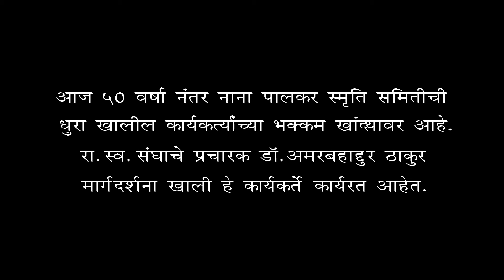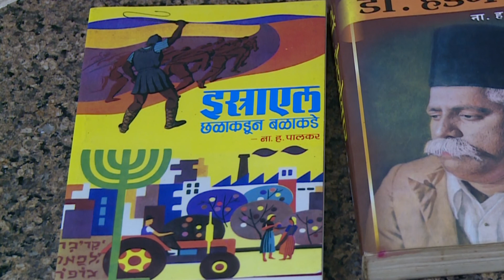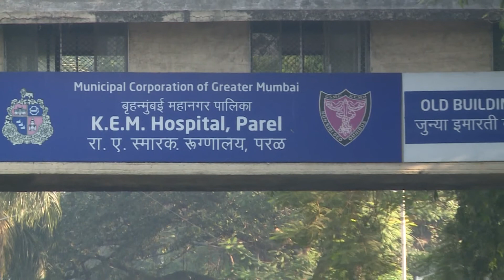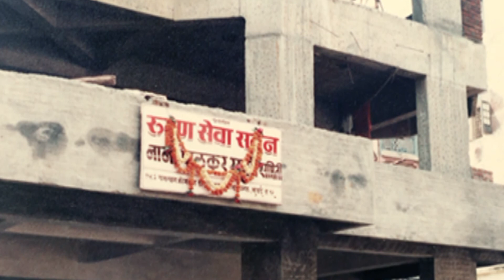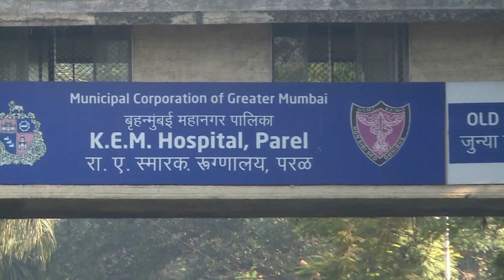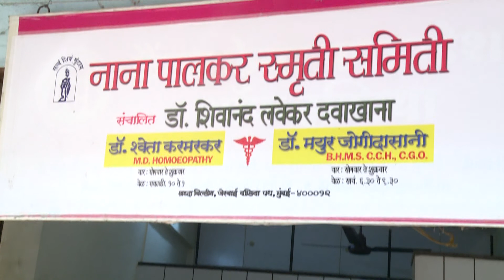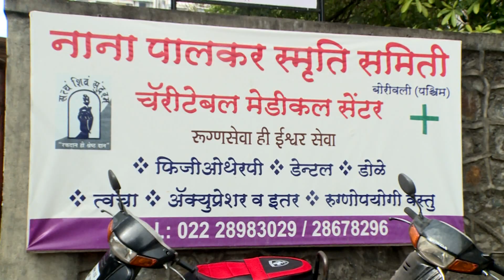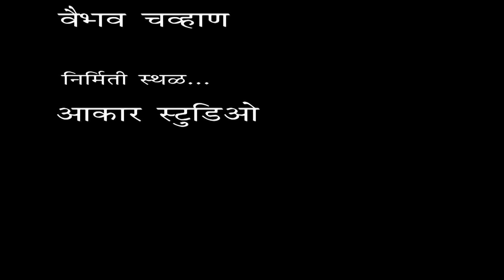Nana Palkar Smruti Samiti ( MARATHI )